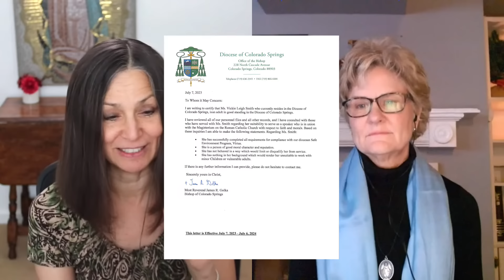Supernatural Healing Alongside Practical Healing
Miraculous healings are every day occurrences in the life and ministry of Vickie Smith, Third Order Benedictine of the Divine Will. God has given Vickie the spiritual gift of healing, and in each monthly live-stream video, Christine Watkins MTS, LCSW, and Vickie Smith, M.Ed, BDV will cover a new topic of healing and pray for the viewers. Join us every 3rd Saturday of the month at 11 A.M. Pacific Standard Time (PST)  / 2 P.M. Eastern Standard time (EST). We hope to see you there.

For THE MIRACULOUS MEDAL: PENDANT OF POWER,